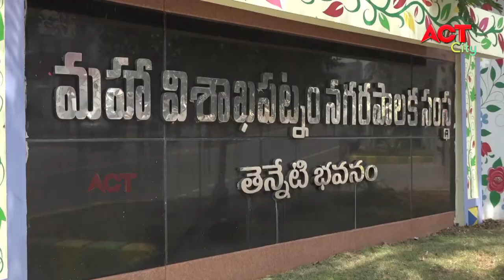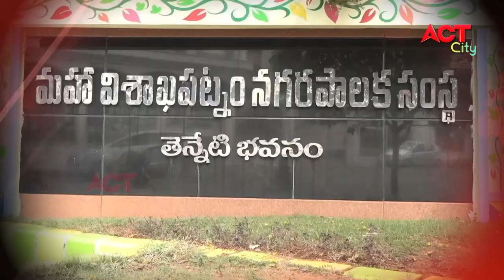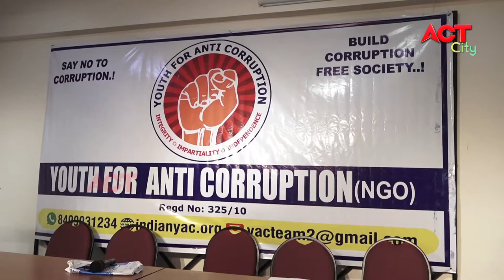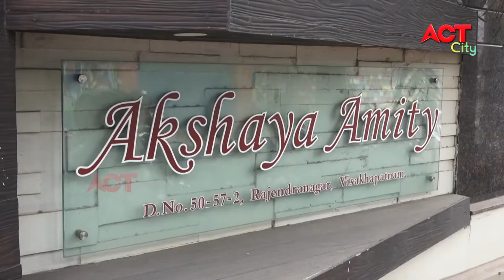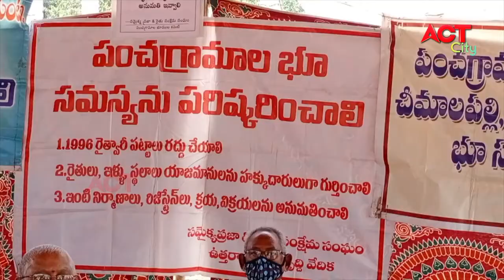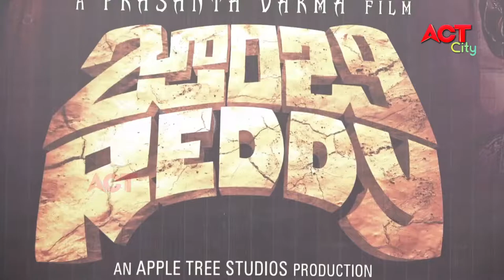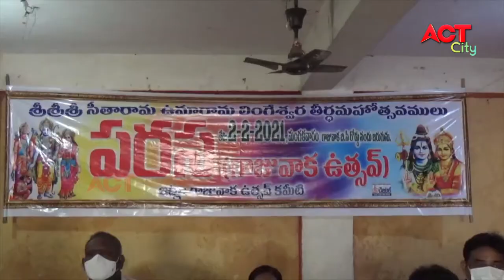EVENING ACT CITY VIZAG NEWS 28-01-2021